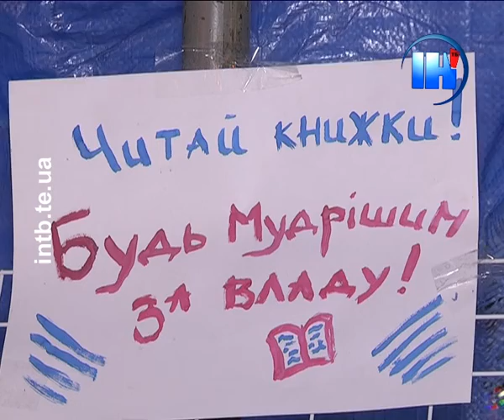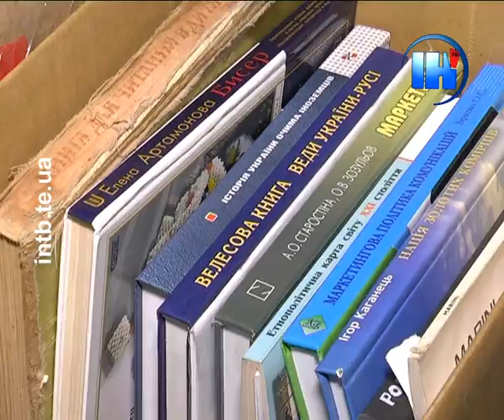На тернопільському Євромайдані можна обмінятися книгами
На тернопільському майдані обмінюються літературою. З 11-ї до 17-ї години у наметі оргкомітету можна безкоштовно взяти книги, а натомість -- залишити свої.